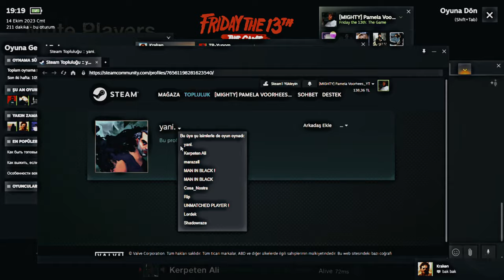THE END - Official Trailer [4K]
THE END
-This is the last video I will edit for the enemies I have been dealing with in the game for a long time. In the video, which consists of approximately 50-60 clips, I will show you how I beat them without boring you. The video production will take a little longer, so I wanted to give you a brief introduction first.
-Uzun zamandır oyunda uğraştığım düşmanlar için düzenleyeceğim son video bu. Yaklaşık 50-60 klipten oluşan videoda sizleri sıkmadan bunları nasıl yendiğimi göstereceğim. Videonun yapımı biraz uzun sürecek o yüzden öncelikle kısa bir tanıtım yapmak istedim. İyi seyirler :)